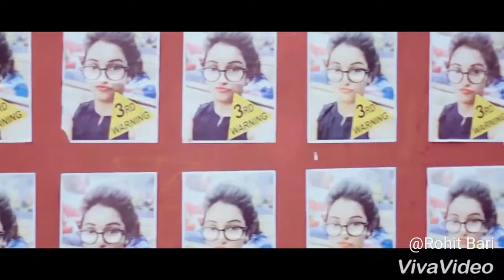Mere Raske Qamar ft. Saud original@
Nobody can beat this version of song